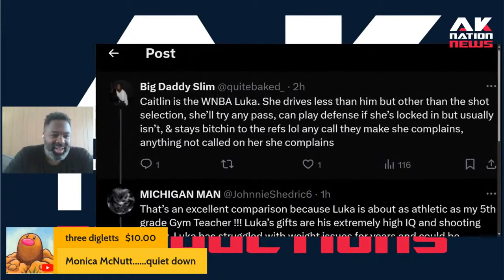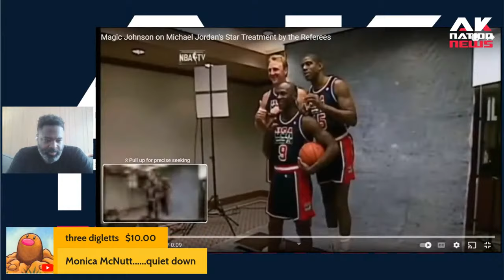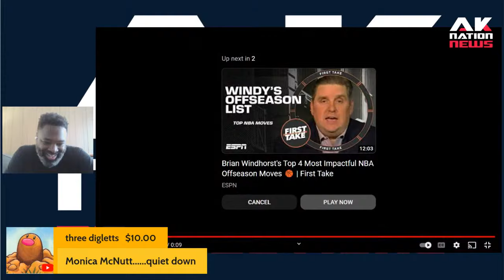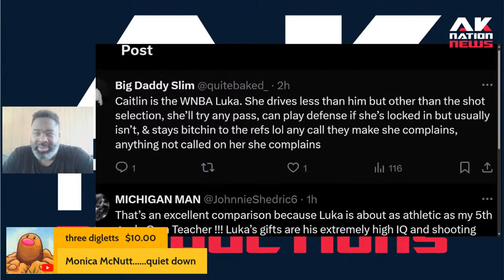All Caitlin Clark does is complain to the refs??